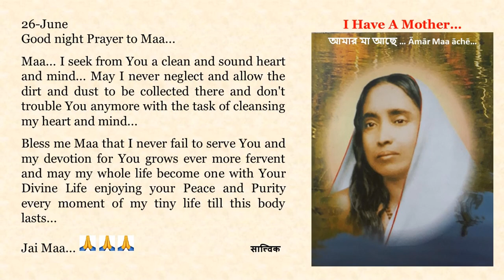Good night Prayer to Maa in English, Bengali, Hindi, Marathi n Tamil. Text of Prayers in Description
26-June

Maa... I seek from You a clean and sound heart and mind... May I never neglect and allow the dirt and dust to be collected there and don't trouble You anymore with the task of cleansing my heart and mind...

Bless me Maa that I never fail to serve You and my devotion for You grows ever more fervent and may my whole life become one with Your Divine Life enjoying your Peace and Purity every moment of my tiny life till this body lasts...

Jai Maa... 🙏🙏🙏

মা... আমি তোমার কাছে একটি পরিষ্কার এবং সুস্থ হৃদয় ও মন চাই... আমি যেন কখনও অবহেলা করে সেখানে ময়লা ও ধুলো জমা হতে না দিই আর আমার হৃদয় ও মনকে পরিষ্কার করার কাজে তোমাকে যেন আর কষ্ট না দিই..  .

মা, আমাকে আশীর্বাদ করো যে আমি যেন কখনই তোমার সেবা করতে ব্যর্থ না হই … তোমার প্রতি আমার ভক্তি যেন আরও গভীর  হয় … আমার সমগ্র জীবন তোমার ঐশ্বরিক জীবনের সাথে যেন এক হয় এবং যতক্ষণ এই দেহটি থাকে ততক্ষণ আমার ক্ষুদ্র জীবনের প্রতিটি মুহূর্ত আমি  যেন তোমার শান্তি এবং বিশুদ্ধতা  পাই ...

জয় মা... 🙏🙏🙏

माँ... मैं आपसे एक स्वच्छ और स्वस्थ हृदय और मन की कामना करता हूँ... मैं कभी भी उपेक्षा नहीं करूँ और गंदगी और धूल को वहाँ जमा ना होने दूँ और अपने हृदय और मन को साफ करने के कार्य में आपको कभी भी परेशान न करूँ...

मुझे आशीर्वाद दो माँ कि मैं आपकी सेवा करने में कभी असफल नहीं रहूँ और आपके लिए मेरी भक्ति और भी अधिक उत्कट हो जाए और मेरा पूरा जीवन आपके दिव्य जीवन के साथ एकरूप होकर जब तक यह शरीर रहता है, तब तक मेरे छोटे से जीवन के हर पल में आपकी शांति और पवित्रता का आनंद लें सकूँ...

जय माँ... 🙏🙏🙏

माँ... मला तुझ्याकडून स्वच्छ आणि स्वस्थ हृदय आणि मन मिळवण्याची इच्छा आहे... मी कधीही दुर्लक्ष करून तेथे घाण आणि धूळ जमा होऊ देणार नाही आणि माझे हृदय आणि मन शुद्ध करण्यासाठी तुला कधीही त्रास देणार नाही ...

मला आशीर्वाद दे माँ की मी तुझी सेवा करण्यात कधीही कमी पडणार नाही आणि तुझ्याबद्दलची माझी भक्ती अधिकाधिक उत्कटतेने वाढू दे आणि माझे संपूर्ण जीवन तुझ्या दिव्य जीवनाशी एकरूप होऊन हे शरीर असेपर्यंत माझ्या छोट्याशा आयुष्यातील प्रत्येक क्षण तुझ्या शांततेचा आणि पवित्रतेचा आनंद घेत राहू दे...

जय माँ... 🙏🙏🙏

அம்மா ... நான் உம்மிடம் தூய்மையான, உறுதியான இதயத்தையும் மனதையும் வேண்டுகிறேன்... என் இதயத்தையும் மனதையும் தூய்மைப்படுத்தும் பணியில் நான் ஒருபோதும் அலட்சியமில்லாது இருப்பேனாக, இனி அதில் அழுக்கோ தூசியோ சேராமலும், உங்களைத் தொந்தரவுக்கு ஆளாகாமலும் இருப்பேனாக ...

அம்மா, உமக்குச் சேவை செய்வதில் நான் தவறாதிருக்க என்னை ஆசீர்வதியுங்கள், உம்மிடத்திலான என் பக்தி  மென்மேலும் உறுதியுடன் வளர்வதோடு, இந்த சரீரம் இருக்கும் வரை என் சிறு வாழ்வின் ஒவ்வொரு நொடியிலும் உமது அமைதியிலும் தூய்மையிலும் நிலைபெற்றதாக உமது தெய்விக வாழ்வோடு என் முழு வாழ்க்கையும் ஒன்றானதாக மாறிவிடட்டும் ...

ஜெய் மா... 🙏🙏🙏